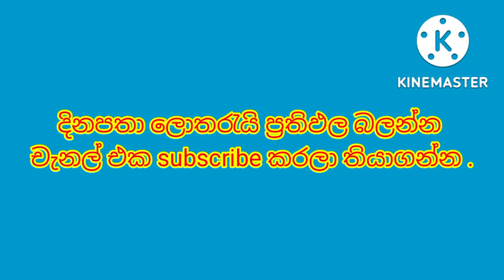lottery results | dlb lottery show sri lanka | lagnawasana 3555 | ලග්න වාසනාව 2022.09.04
lagnawasana 3555
dlb lottery show
lotarei prathipala
sri lanka lottery results
ලොතරැයි ප්‍රතිඵල
අද කෝටිපති 3555
ada kotipathi 2022 september 04